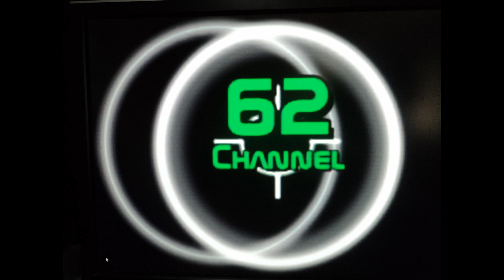Creature of Moose Lake. Bigfoot? Sasquatch?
Got a photo of Bigfoot baby. I think. We almost missed it on the trail camera. The photos are numbered so they are in order when you watch them. Well we really don't know what got into our photo and out again in 10 seconds without a trace on the photo before and after  but it is really a weird shape and it don't look like it moved much while the camera was taking the photo. That is why I put the photo with the car going by to see the length of the shutter speed.. I wish it was in the sun so it would have been a much better photo. What do you think?